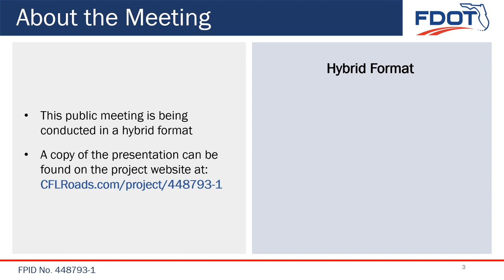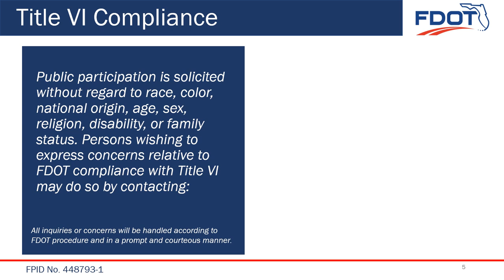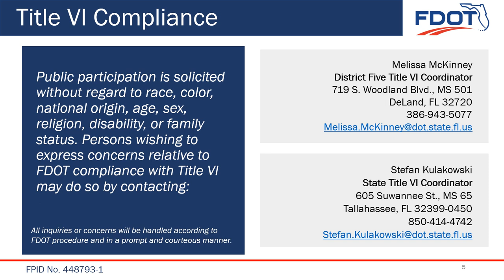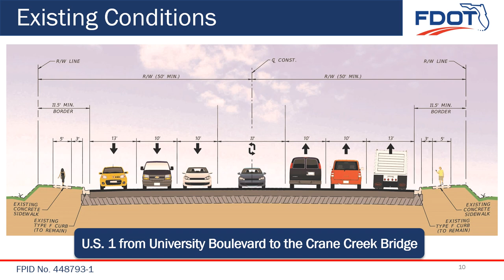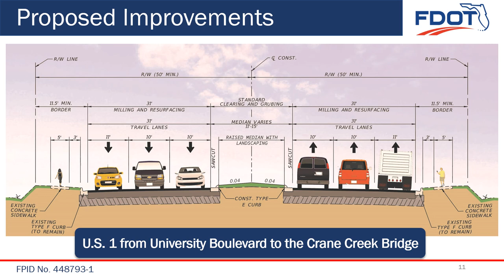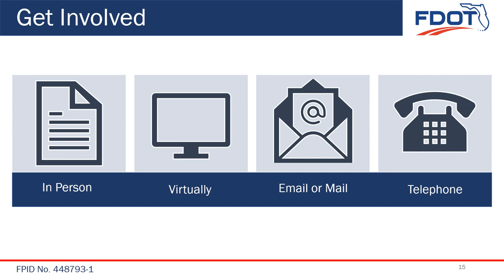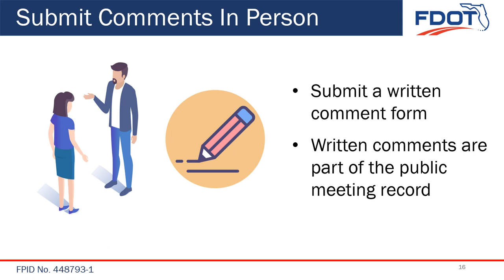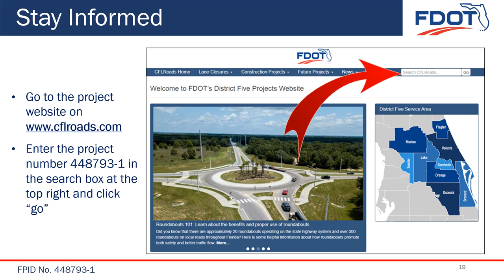2023-10-03 Public Meeting Presentation